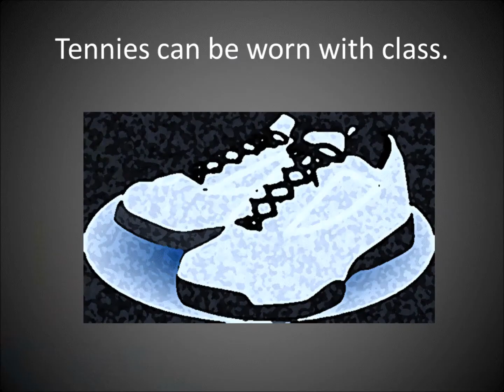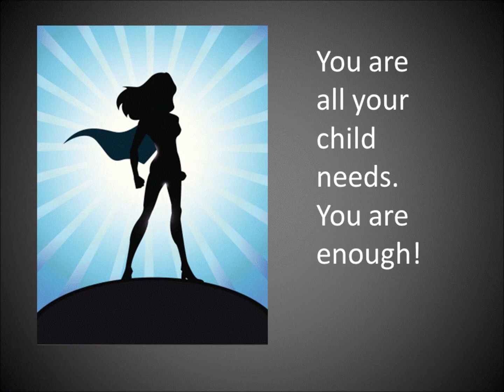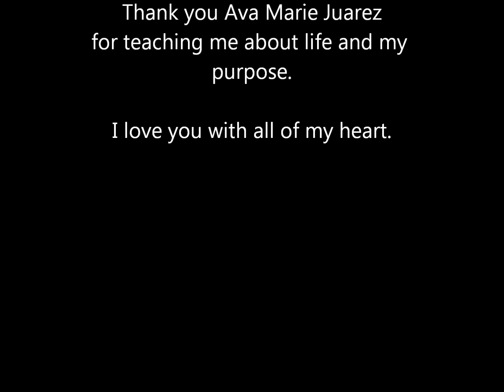Lessons learned from Loving Ava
My daughter Ava has taught me more about life in her eight years than anything or anyone I've ever encountered or ever will. Loving her and caring for her as made me a better human being. I'm not saying its easy. Some days I feel exhausted and overwhelmed, but when she is happy, I am healed. This video is about she has taught me.